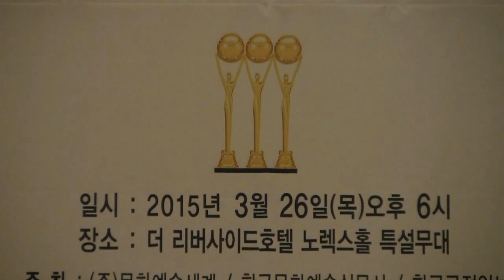[금상] 가수배용철 울며헤진부산항 (2015 제29회 독도사랑가요제 '15.03.26 한국문화예술신문사)